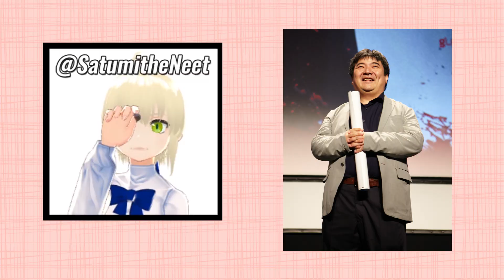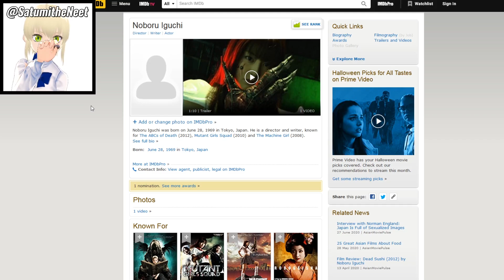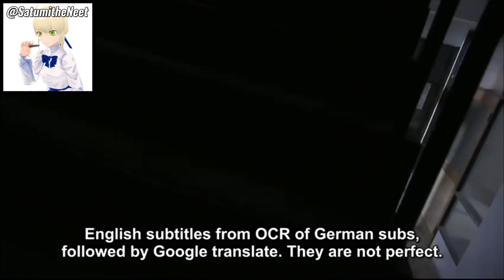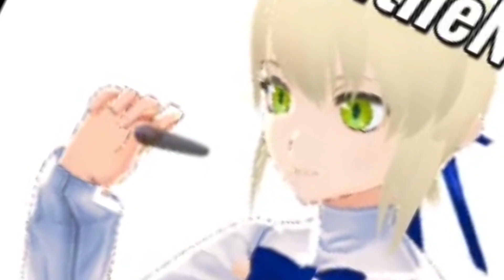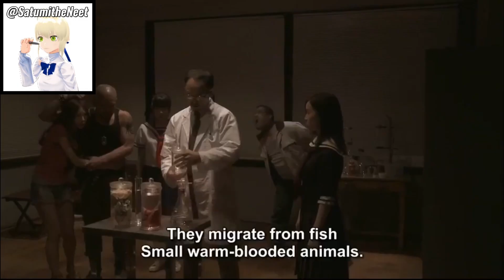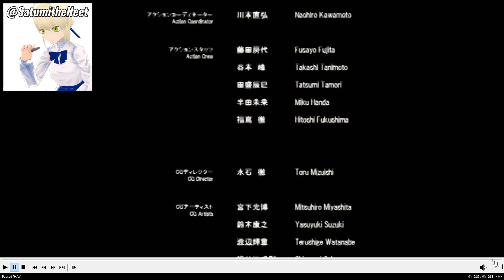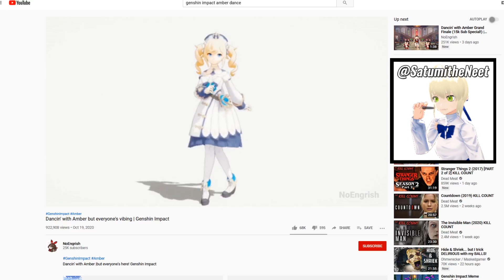They Made a Japanese Movie about Zombies and Farting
On Election Day Satumi votes to watch Zombie Ass: Toilet of the Dead which mirrors modern US politics since both candidates have an evil parasite inside them that commands their own horde of poop zombies.

Welcome to Satumi the Neet Season 4: The Yuru Saga

Anime:
Full Metal Alchemist Brotherhood
Genshin Impact